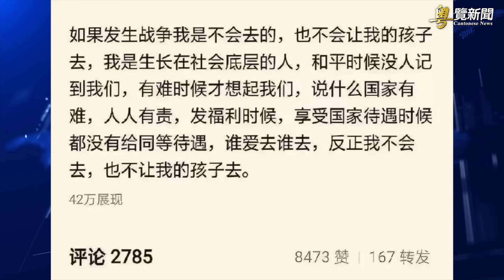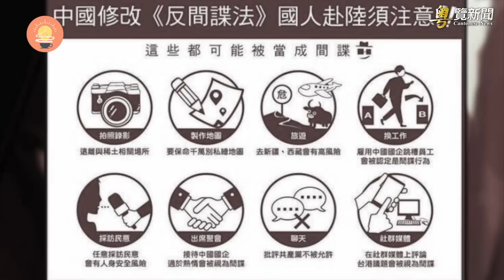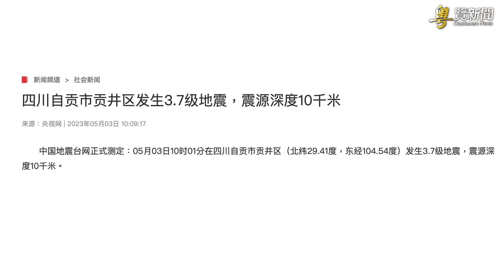中國人不忍了 這標語瞄準習近平死穴. 主播：黃曉翔 紫君【希望之聲粵語頻道-粵覽新聞】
中共 倒行逆施下 中國人 不忍了，這次還瞄準了 習近平 的要害，中南海想裝看不見可能也不行了；中國新聞自由排名倒數，學者：極權與自由水火不兼容；中共修訂反間諜法，台國安局示警赴中需注意風險；五一假期中國多地地震頻發，四川一天三震；

内容提要：
00:15 中國人不忍了 這標語瞄準習近平死穴
03:58 中共威脅加拿大議員 杜魯多揭發抨擊
06:26 中國新聞自由排倒數 學者：已極度不堪
10:42 中共修訂反間諜法 台國安局示警赴中風險
12:44 五一假期中國地震頻發 四川一天三震